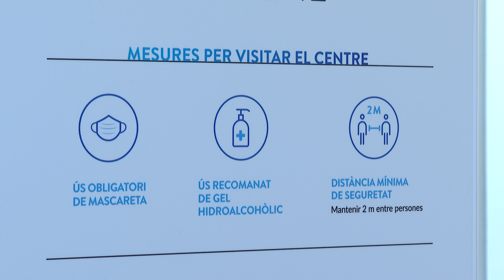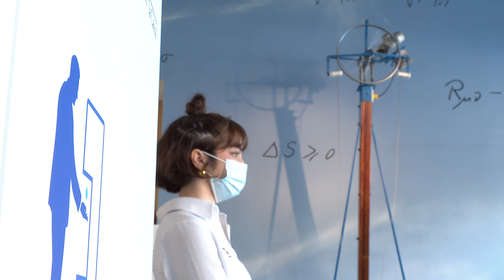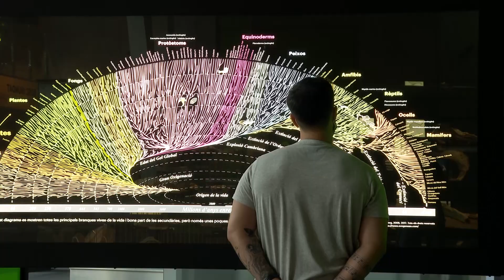Reapertura CosmoCaixa (material prensa - vídeo sin editar) | Museo de la Ciencia CosmoCaixa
La Fundación ”la Caixa” reabre su museo de la ciencia, adaptando su concepto museográfico interactivo a los nuevos protocolos de seguridad implantados a raíz de la crisis de la COVID-19.